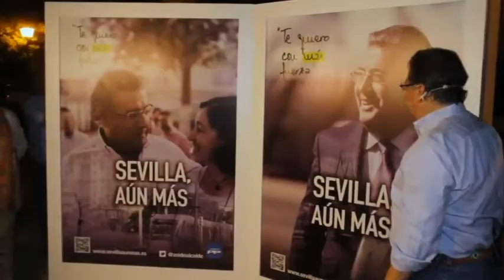03/11/2016 Mariano Rajoy da a conocer el nombre de su nuevo Consejo de Ministros